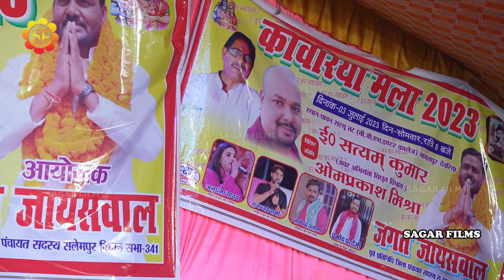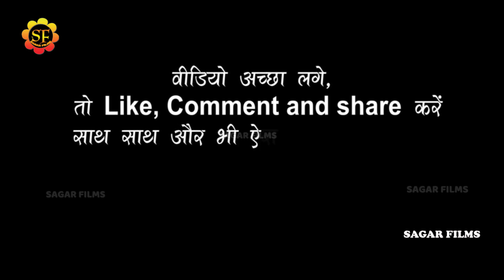Anupma_yadav ये गणेश के मम्मी अनुपमा_यादव का सावन स्पेशल धमाका॥ Ye Ganesh Ke Mummy॥ Bolbam 2023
Album Information
❖ Album : Anupma yadav stage show 2023
❖ Song : ये गणेश के मम्मी Ye Ganesh Ke Mummy
❖ Singer : Anupama yadav
❖Misuc -kamalu ji & tim
❖ Sound - Aazad Sound
❖Studio-
❖ Modal
❖Video - Live
❖ Location :
❖ Released On: 2023
❖ Lable :  SAGAR_FILMS
Anupma Yadav
Anupama Yadav